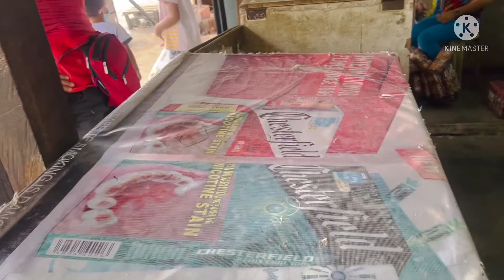Busy ang kaungas 1 ninyo😅✌️